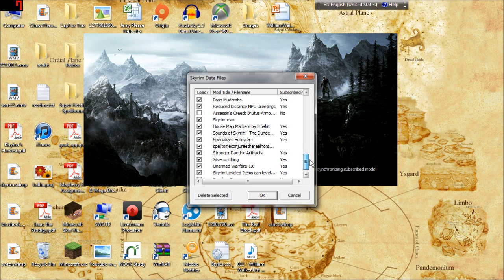Rek Plays: Skyrim - Ep4 - Pothead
This video involves a pot and a basket.